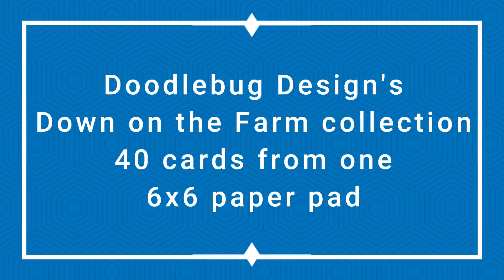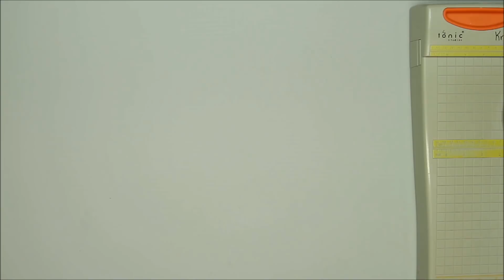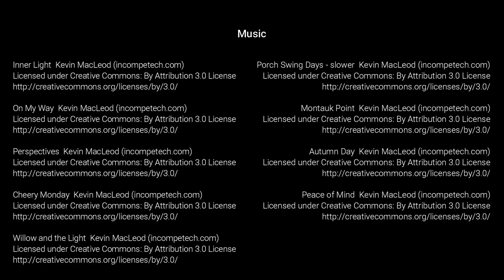Doodlebug Design's Down on the Farm - 40 cards from one 6x6 paper pad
Down the on the Farm collection

SKETCHES USED